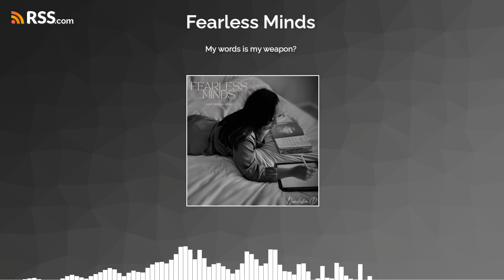S2:E8 "Fearless Minds Podcast": My words is my weapon?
Proverbs 23:7 says "As a man thinketh in his heart, so is he” meaning what we believe about ourselves good or bad WE ARE!